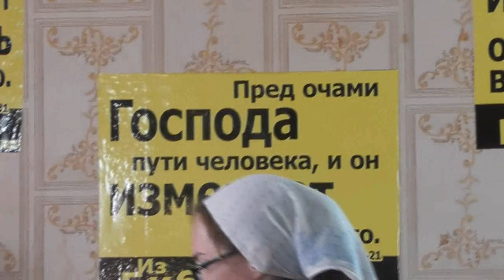Чужая жена – тесный колодезь. Притч. 23:27. 20. 07. 2018